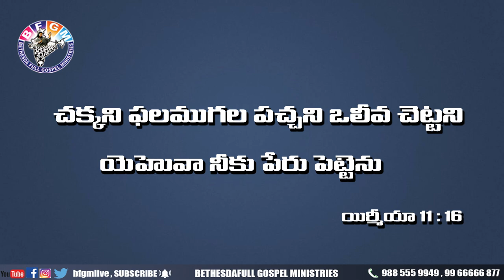Today's promise 24.05.2020 | BFGM LIVE